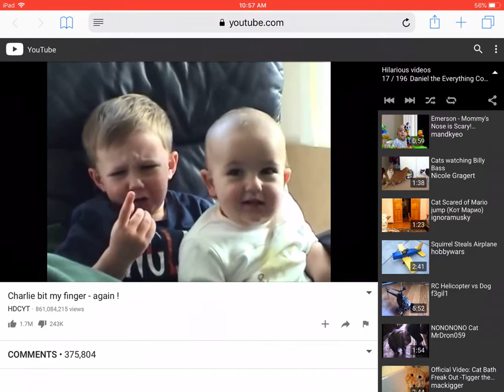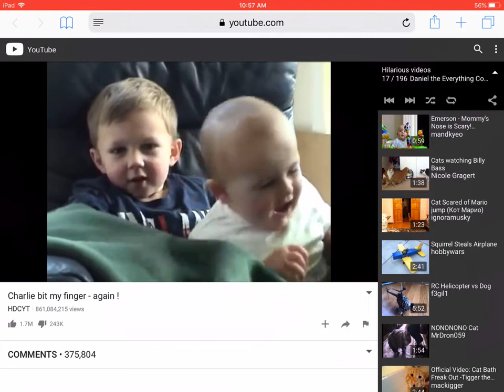Daniel Reacts E3 Charlie bit my finger!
I don’t know who that boy’s name is. Remember this video, guys?